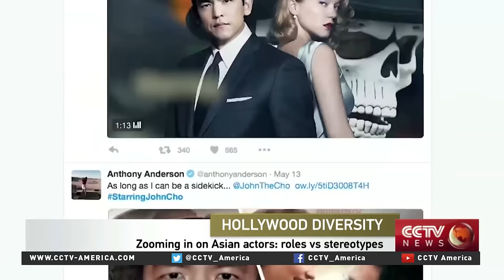Keith Chow on Asian whitewashing in Hollywood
For more on stereotyping and whitewashing in Hollywood, we were joined by Keith Chow. He is the founder and editor-in-chief of 'The Nerds of Color,' a website which focuses on pop culture and diversity in Hollywood.